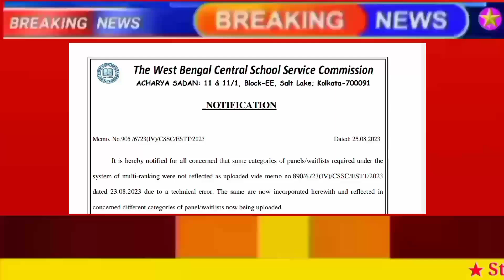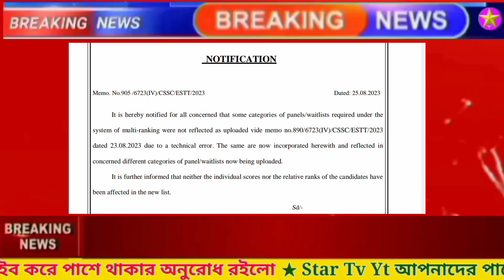Upper Primary News || Rectified Notice Published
আমাদের চ্যানেল শিক্ষা  সংক্রান্ত বিভিন্ন তথ্য  প্রদানে বদ্ধপরিকর, উচ্চ প্রাথমিকের শিক্ষক নিয়োগ, নবম থেকে দ্বাদশ শ্রেণীর শিক্ষক নিয়োগ, গ্রুপ সি, গ্রুপ ডি, মাদ্রাসা শিক্ষক নিয়োগ এছাড়া অন্যান্য বিশেষ তথ্য বিষয়ে খবর দিতে বদ্ধপরিকর। Welcome to Star TV YT, your go-to channel for educational content and news updates.

At Star TV YT, we strive to provide our viewers with informative and engaging videos that cover a wide range of educational News topics. Whether you're looking to learn about every educational Matters , our channel has something for everyone. Our goal is to  get information of education.

In addition to our educational content, we also keep our viewers informed with the latest news updates from around the world. From breaking news stories to in-depth analysis, we cover a variety of topics to keep you up-to-date on current events.

So, if you're looking for a channel that combines education and news in one convenient place, look no further than Star TV YT. Stay updated with the latest educational news in West Bengal with our comprehensive coverage of Upper Primary News, Nine to Twelve Teacher Requirement News, WBSSC News, WB Primary News, Rail Requirement News, WB Group D News, WB Group C News, WBMSC Teacher Requirement News, WBMSC Group D News, News Teacher Requirement News, Kolkata High Court News, Supreme Court Live News, Upper Primary TET News, WB Primary TET News, New Teacher Requirement News, and New WBSSC News. Stay informed about teacher requirements, job opportunities, court rulings, and other important updates in the education sector in West Bengal.